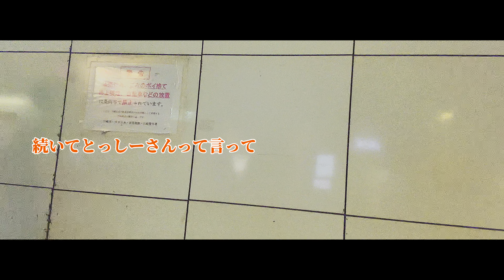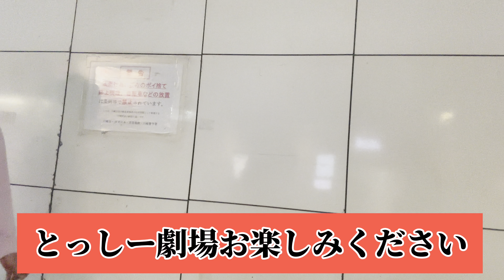川崎に未確認生物いた…誰かこの生物わかりますか？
路上ライブいつも見てくれてありがとうキャピーン！！！川崎の路上ライブは一番やりやすいなぁ〜最後の未確認生物の正体わかったら、コメントで教えてね！

【ドッキリ】どんどん眉毛がこち亀になるドッキリしたら予想外の展開になっwwwwwwww

全曲MVはこちら！特に６th『最高のありがとう』は聞いてほしい！とっしーは音楽を始めた当初から今に至るまで、ずっと馬鹿にされ、罵声を浴び続けてきました。あなたの存在はとても大きく、そのままの気持ちを歌詞にした作品になってます！

とっしー公式ファンクラブ「とっしー秘密基地」がついに発足！

とっしー自身が更新している秘密の場所、「とっしー秘密基地」
SNSにあげていない４K路上ライブ動画、MVカバーオリジナルの先行公開、配信ラジオ配信など、沢山の秘密のコンテンツがあります。
もっととっしーを身近に感じることできるので、ぜひ入会お待ちしてます！

▼公式ファンクラブ「とっしー秘密基地」入会はこちら▼

とっしー公式グッズ「とっしーWORLD」も絶賛販売中！
タオル、Tシャツ、パーカーなど、とっしー自身がデザイン作成を手掛けているグッズになります。
特に【とっしー応援Tシャツ①ピンクver】は応援Tシャツとなってます！ライブ出演、路上ライブ、配信で着用して、一緒に楽しんでくださると幸いです！

▼公式グッズ「とっしーWORLD」での購入はこちら▼

【歌ってみた】明日があるさ/ウルフルズcoverとっしーMV2023年越しスペシャルver

【超企画】東京ランキング1位の心霊スポット行ってみたらヤバすぎたwwwwwwww

とっしー公式SNS
路上ライブの日程、その他イベント出演告知はここで全てわかります!
生配信LIVEはここでしか見れません!
Xここでしかつぶやいていない事が沢山あります!